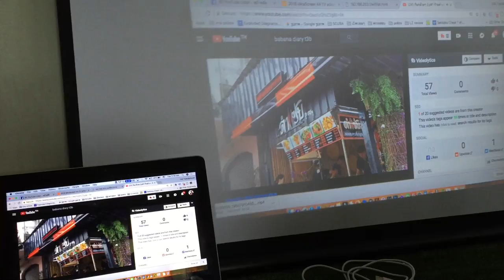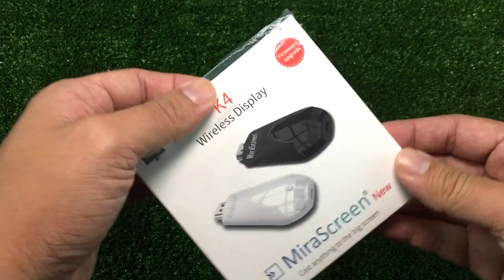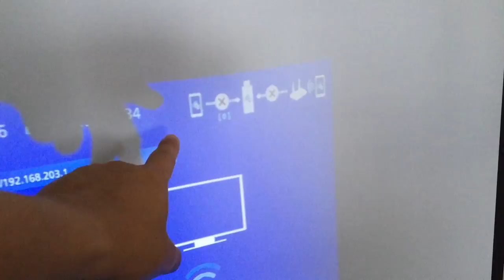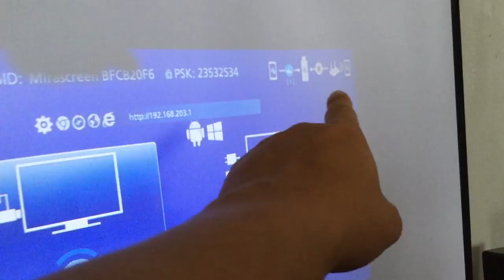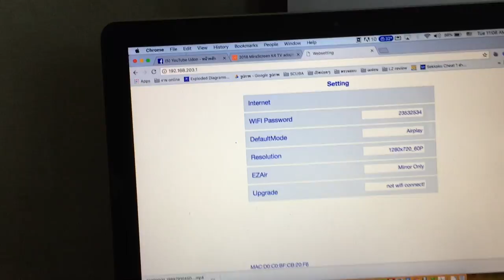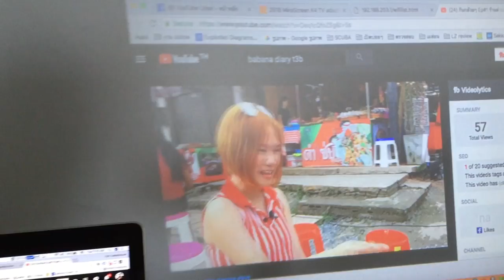MiraScreen K4 ชิพใหม่เร็วกว่าเดิม : รีวิว สอนเชื่อมต่อ by T3B (ตอบคำถามท้าย VDO)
ส่งภาพจากมือถือ และ Notebook ขึ้นจอแบบไร้สาย ด้วย MiraScreen K4 สอนวิธีใช้งานง่ายๆใน VDO นี้ครับ สินค้าราคาพิเศษ